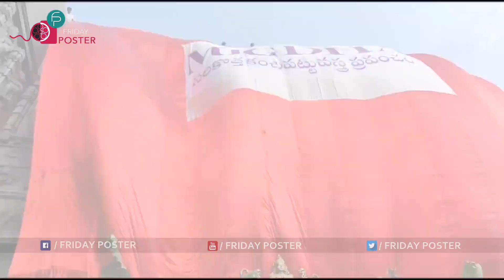Faria Abdullah and Naga Chaitanya Exclusive Visuals @ MUGDHA Showroom Opening In Rajahmundry | FP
FariaAbdullah and NagaChaitanya Exclusive Visuals @ MUGDHA Showroom Opening In Rajahmundry | FP